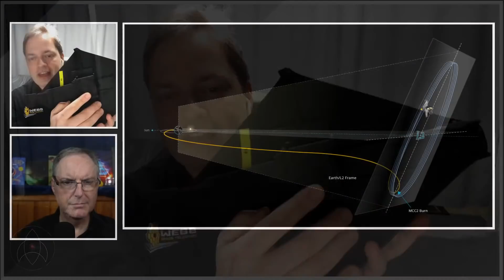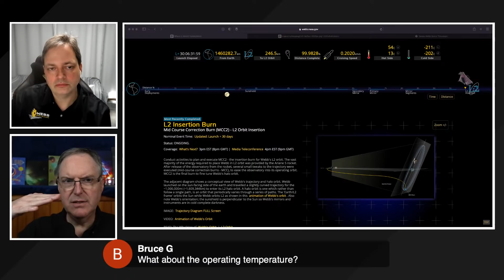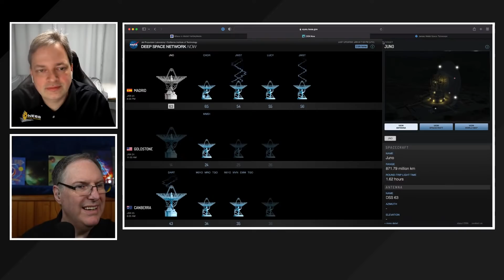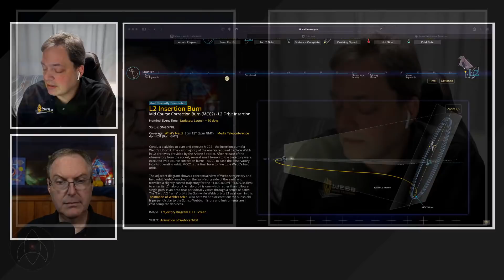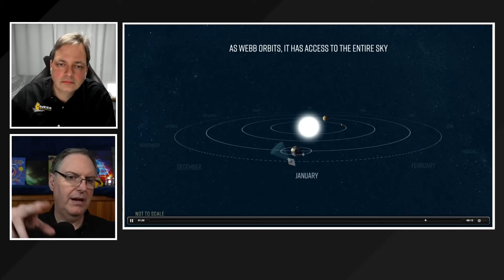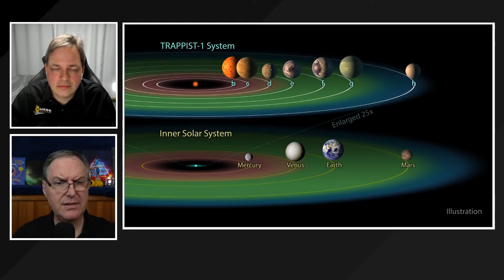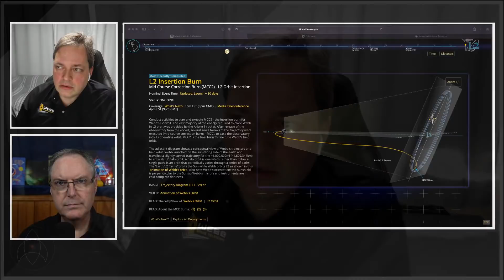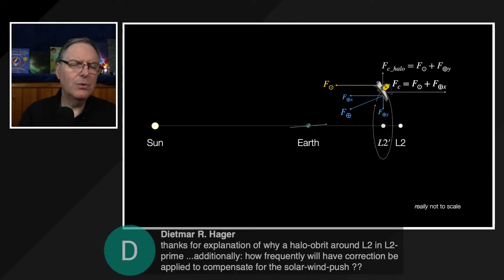Webb Arrives at L2!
Webb Arrives at L2! Join us live for an impromptu conversation with Dr. Klaus Pontoppodin, JWST Project Scientist at Space Telescope Science Institute. We'll be talking about the orbit insertion burn ahead of NASA's press conference and answering your questions about JWST!

United States
Earth